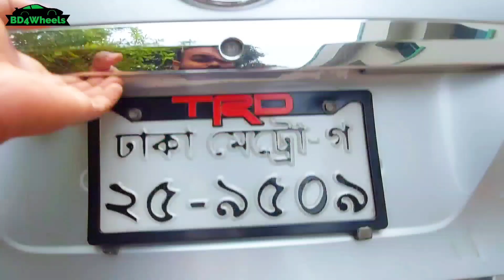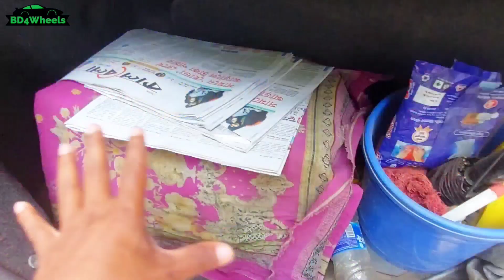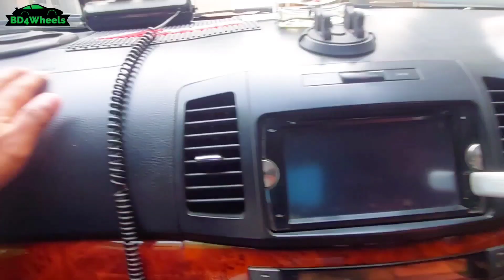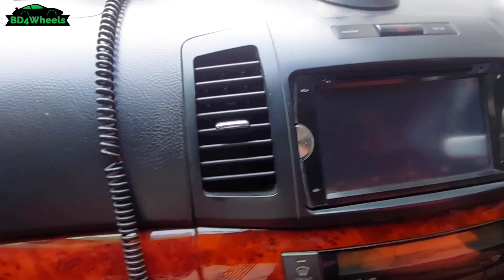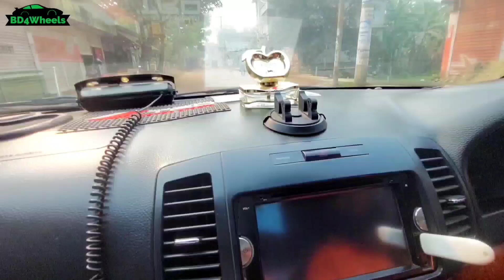কম দামে হাইক্লাস গাড়ি | Toyota Allion 2005 User Review | BD4Wheels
hit likes.

Best Second Hand Car On a Budget | Allion 2005 User Review

FAQ :

allion 2005 price in bangladesh
2nd hand allion car price in bangladesh
allion 2004 price in bangladesh
used cars price in bangladesh
Toyota car price in bangladesh